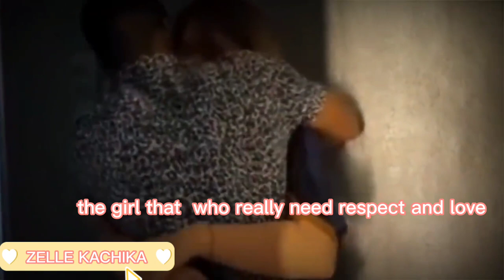ALJUR ABRENICA SURPRISED KYLIE PADILLA,OMG BONGGA NAKAKAINLOVE 💓😭 ALJUR KYLIE//ZELLE KACHIKA